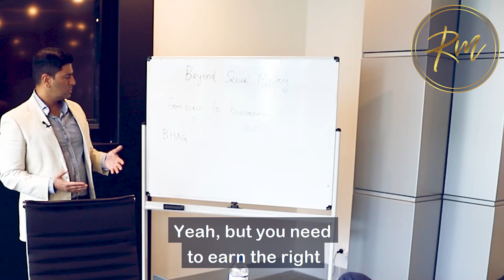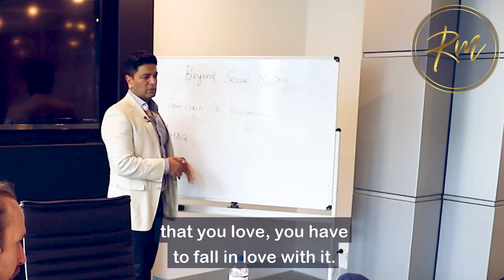You Can't Grow A Business Without This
Majority of entrepreneurs get into business because they have a passion for the work they do.

After they get into business, they mainly focus on acquiring customers and sales.

But practically all entrepreneurs neglect developing this one essential skill that all business owners need to have.

Watch as I explain this to a group of smart entrepreneurs...